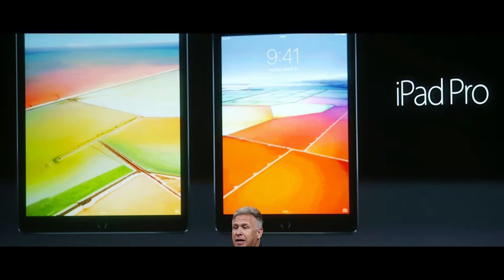THINGS THAT YOU DON'T KNOW ABOUT APPLE|FACTS OF APPLE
IN THIS VIDEO WE ARE DISCUSED ABOUT

HOP YOU GUYS ENJOY THIS VIDEO